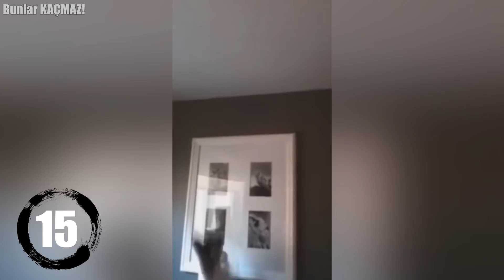Sahiplerinin Görmediği Şeyleri Gören En İyi 19 Köpek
Köpekler çoğu zaman tehlikeleri bizden önce fark edip bizi görünmez tehlikelere karşı uyarırlar. Ancak kimi zaman bu uyarılar korkunç bir hale de dönüşebilir. Nasıl mı? Gelin biz insanların göremediklerini gören ve bu tavırlarıyla ürpertici anlar yaşatan köpeklere daha yakından bakalım.